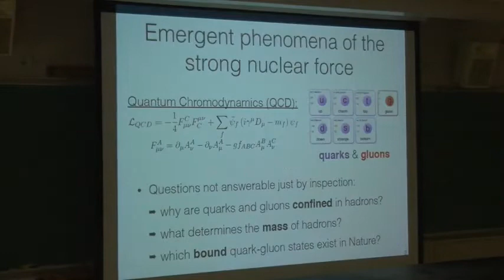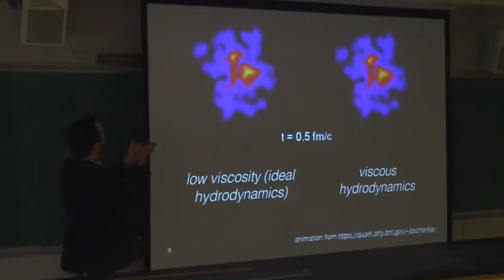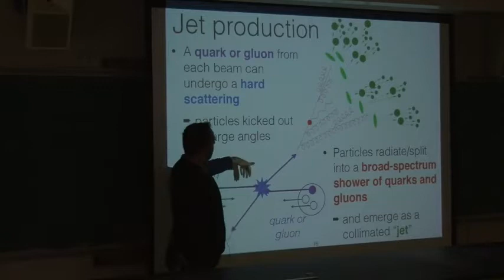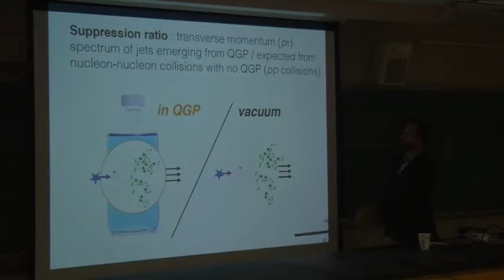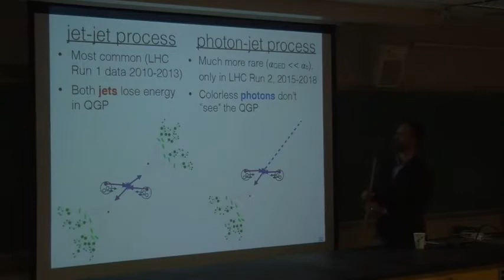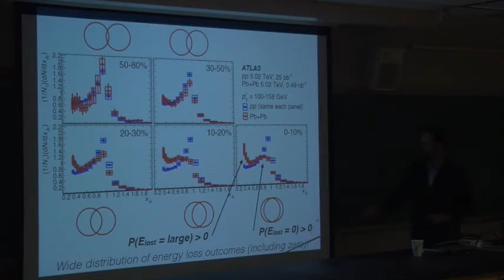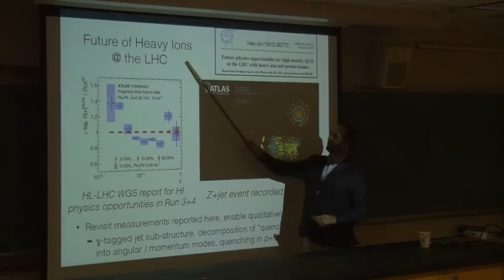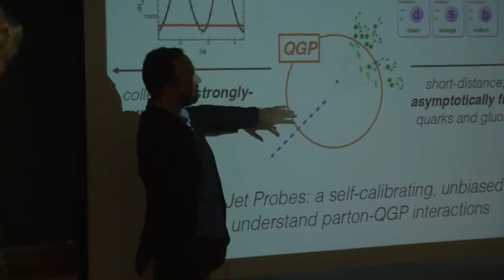Photon+Jet Probes of the Quark-Gluon Plasma Created in Ultra-Relativistic Heavy Ion Collisions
Prof. Dennis V. Perepelitsa
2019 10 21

The Relativistic Heavy Ion Collider (RHIC) in New York and the Large Hadron Collider (LHC) in Switzerland accelerate large, fully-ionized nuclei to very near the speed of light. When the nuclei are steered into a head-on collision, the energy density and temperature in the collision zone become so large that the fundamental quark and gluon particles are liberated from their confined state and form a new phase of matter called a Quark-Gluon Plasma (QGP). Although exotic to our everyday experience, QGP is the form which comprised all the matter in our universe during the first few microseconds after the Big Bang. The QGP manifests striking many-body, large-wavelength phenomena which are not obvious from the first-principles of Quantum Chromodynamics (QCD), the theory of the strong nuclear force.
An experimentally fruitful way to understand the composition and behavior of the QGP over many length scales is to probe it with high-energy jets produced by rare scattering processes between the quarks and gluons themselves. In this colloquium, I will discuss some of my research using the ATLAS detector at the LHC and the future sPHENIX detector at RHIC. I will focus on the photon+jet processes where the jets are initially balanced by high-energy photons. Since the photon does not experience the strong interaction, it escapes the QGP region intact and serves as an in situ control probe against which to calibrate QGP-induced modifications to its partner particle jet.